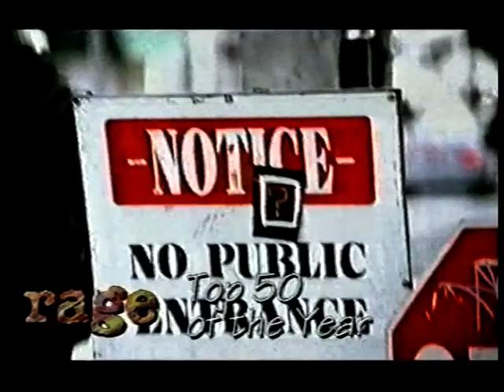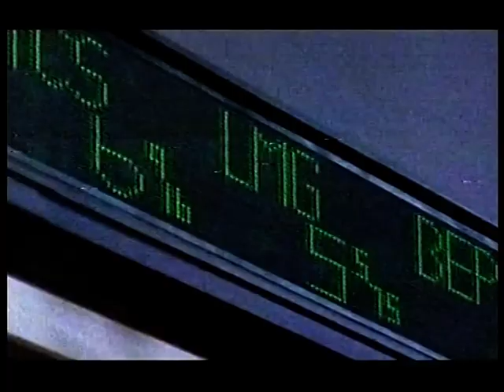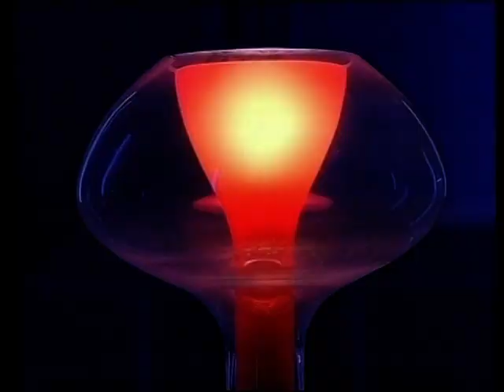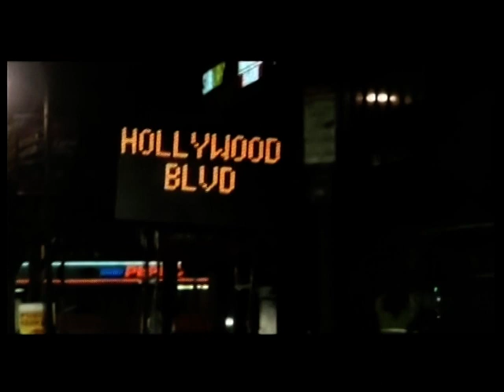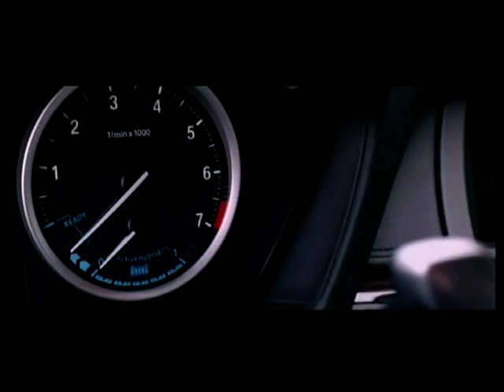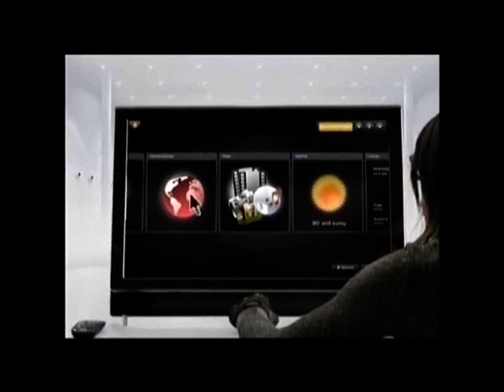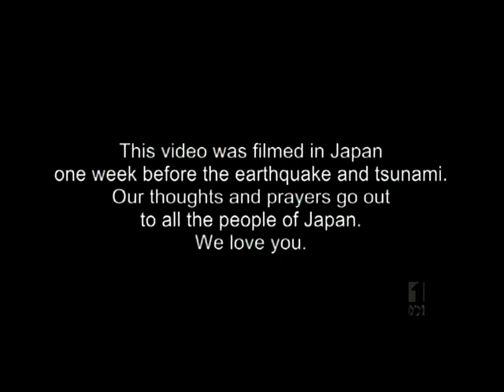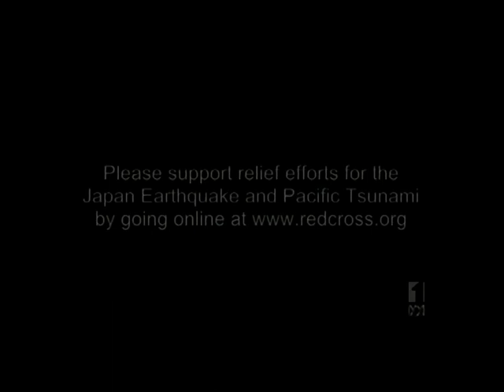The Black Eyed Peas On Rage (Part 1)